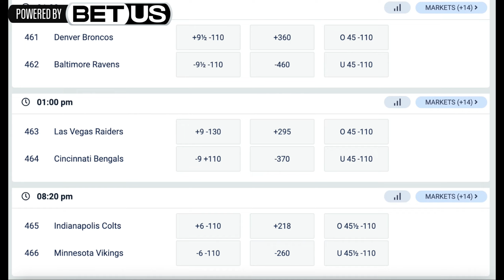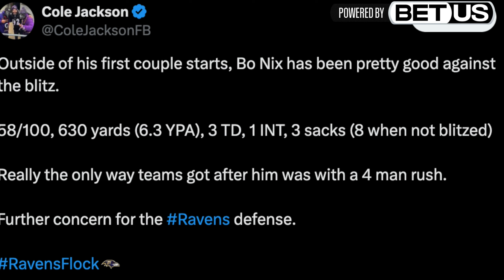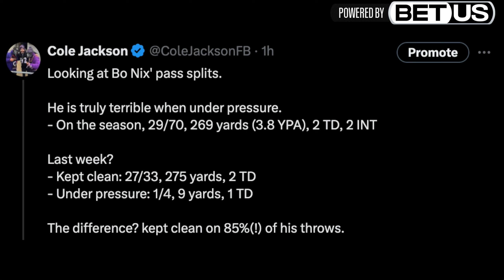The KEY to SHUTTING DOWN Bo Nix and the Broncos Offense (Baltimore Ravens A22 Film Breakdown)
Bo Nix has bounced back on his rookie campaign after a rough first few weeks. What is working and what do the Ravens need to do in this one? Let's break it down!